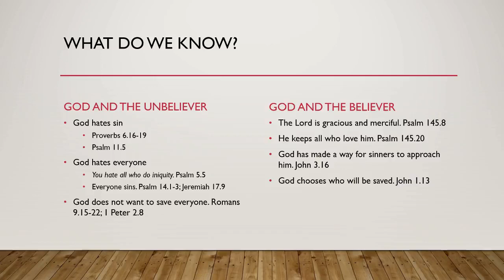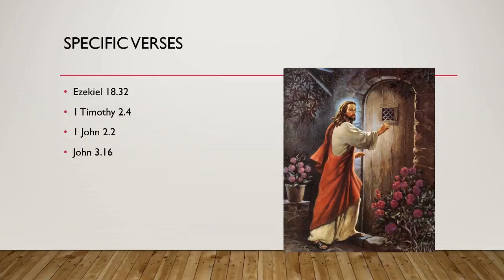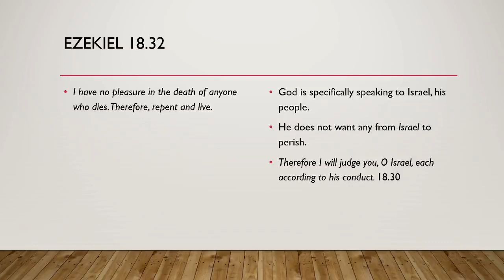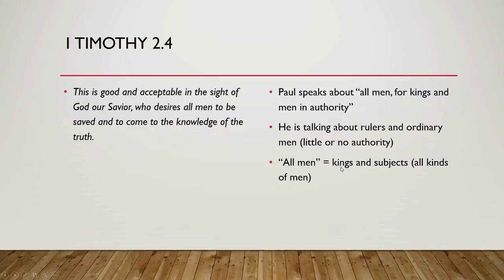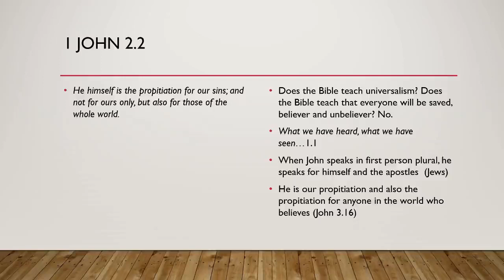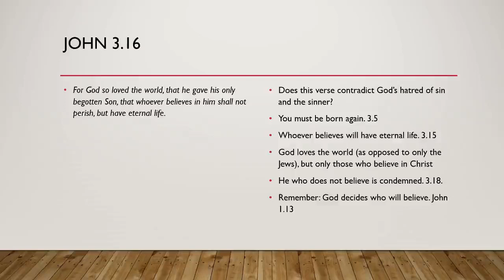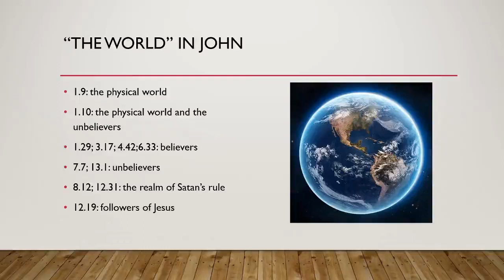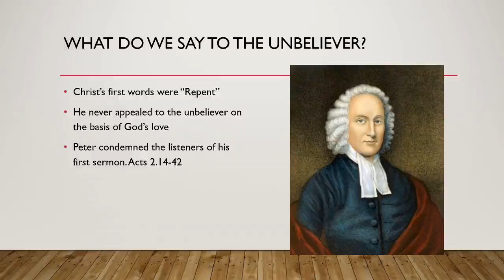Does God love everyone? Part 3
that transition though :|